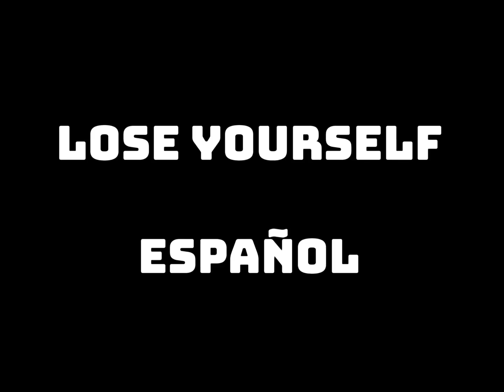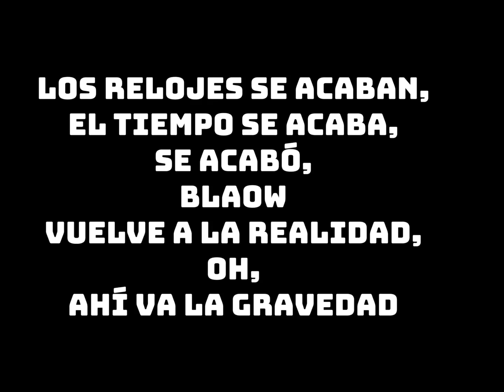Google translate raps in Spanish Lose yourself (Español lose yourself) Lyrics video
Hola
Esto es un rap de google translate

Hi, I am a very small youtuber doing pretty good videos. If you like comedy, games, adventure, etc come here. Also happymz stands for happy miner zebra

Here is my game on computer. It has less functions

More will be coming!
Stay safe